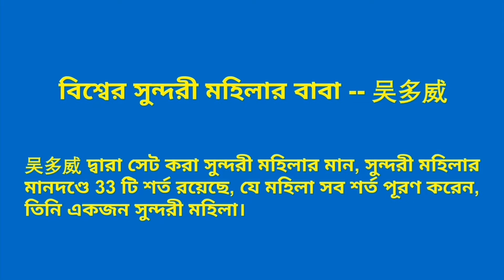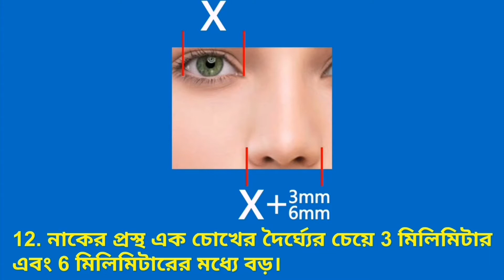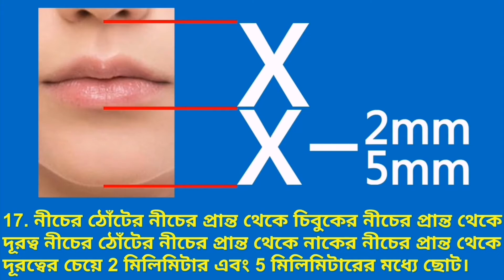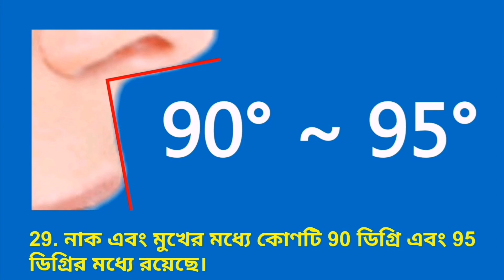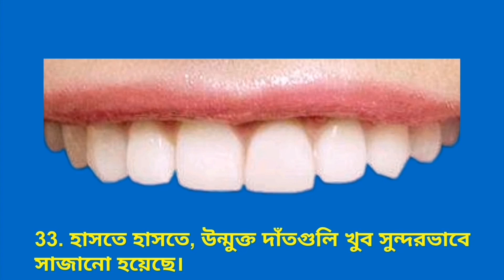মুখের প্রস্থ দুটি আইরিজের মধ্যে দূরত্বের চেয়ে 0 মিলিমিটার এবং 5 মিলিমিটারের মধ্যে ছোট।